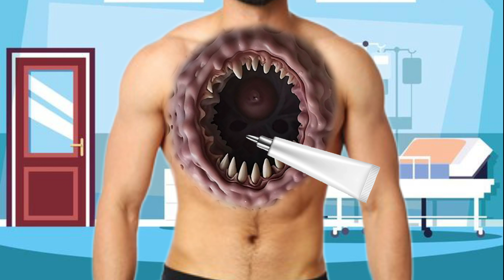Asmr remove maggot and worms from infacted man body | Asmr animation treatment | 2d animation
animation
 asmr
 asmr adhd
asmr compilation
asmr doctor
 asmr ear
asmr fr
asmr glow
asmr makeup
asmr massage
asmr roleplay
 asmr sleep
asmr sounds
 asmr tapping
asmr tiktok
asmr tiktok compilation
asmr tingles
asmr triggers
asmr video
asmr whispering
 fast asmr
glow asmr
 jojo asmr
 jojos asmr